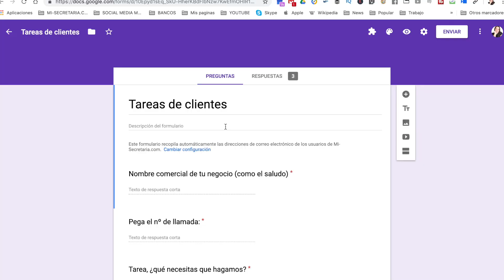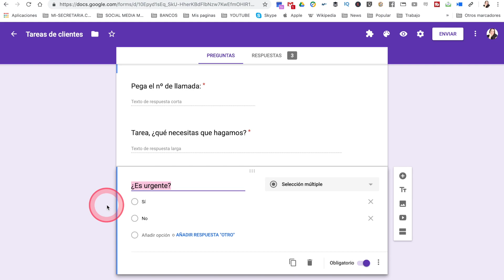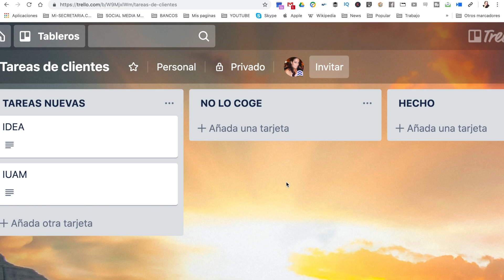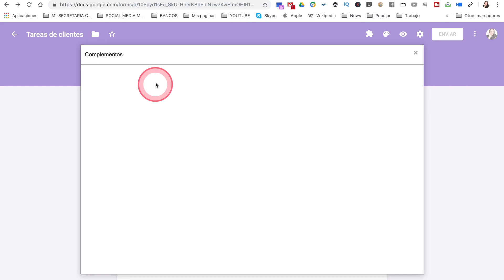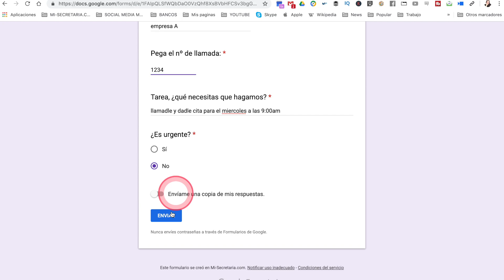💻 crear un HELPDESK con GOOGLE FORMS y TRELLO 🖥 como crear un HELP DESK con TRELLO y GOOGLE FORMS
💻 crear un HELPDESK con GOOGEL FORMS y TRELLO 🖥 como crear un HELP DESK con TRELLO y GOOGLE FORMS

✅SERVICIOS DE MI-SECRETARIA.COM PARA EMPRENDEDORES, AUTONOMOS Y PYMES:
📞Atención telefónica personalizada: soporte, atención al cliente, gestión de pedidos, etc.
📆Gestión de agenda para abogados, consultas médicas, centros estéticos, gimnasios, etc.
💬Atención del chat de tu web: para emprendedores, autónomos y pymes.
☎️Emisión de llamadas para gestión de cobros, reasignación de citas, recordatorio de citas, etc.
📧Gestión de emails.

⭕️Ahorra costes en tu negocio con G suite con un 20% de dto. durante el 1º año
✅Código para basic: D9NHT3VKNJRN7T6
✅Código para business: 63RNJCRYDVXXY9L